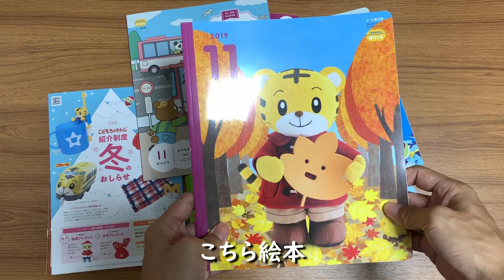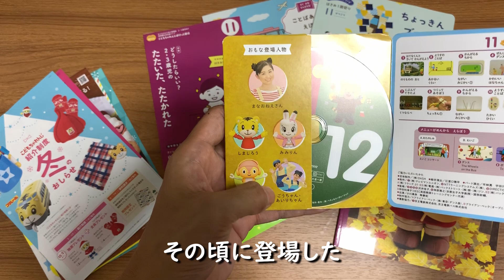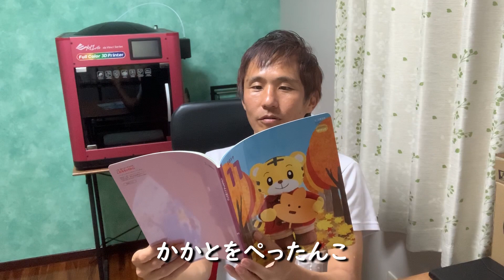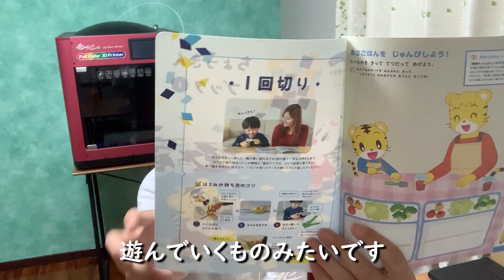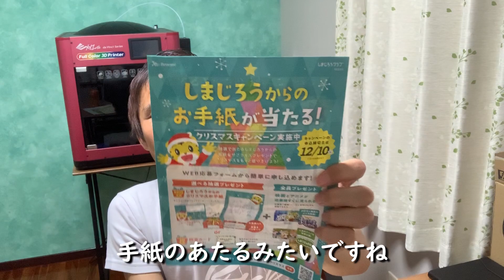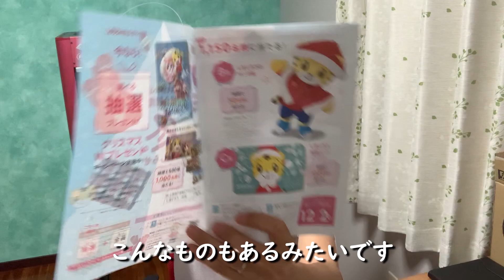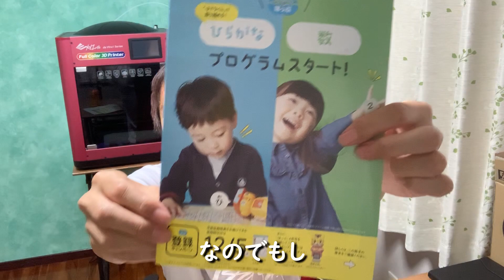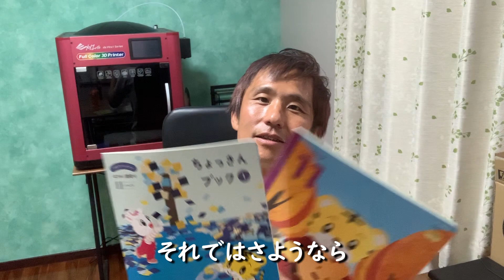初めてのハサミ！使って遊べる本「ちょっきんブック」がやってきた ～子供向けの商品を沖縄からご紹介vol.29～ あーる・てぃー・しーブイログ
子供向け商品紹介第二十九弾はこどもチャレンジポケット11月号です。
こんにちは。のぶ～～です。10月号のエディトイ、おもちゃは「ちょっきんブック」です。ハサミを使って、1回で色々なものを切って遊びます。初めてのハサミを使ったおもちゃです。

【子供向け商品開封紹介】子供のために買った商品やサービスを開封紹介します。

360カメラ Insta360 ONE X
360カメラ THETA V